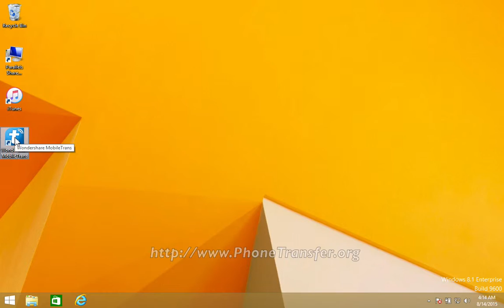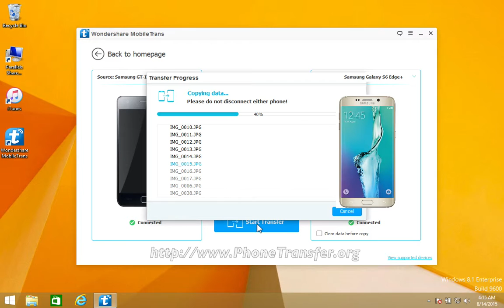[Pictures to S6 Edge+]: How to Sync All Photos from Samsung Phone to Samsung Galaxy S6 Edge+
The MobileTrans is designed to convert all the data you need from Samsung Phone to Samsung Galaxy S6 Edge+, including all videos, photos, music, contacts, call logs, messages, calendar and so on. With this software, you can readily transfer your data with only one click.

Detailed Uses Of MobileTrans:
1. Convert every application in your old Samsung phone to the new Samsung Galaxy S6 Edge+, inclusive of those saved in the Facebook, Wetchat, Twitter, etc.
3. Transfer all the media information, such as photos, music, songs, videos, from Samsung Phone to your Samsung Galaxy S6 Edge+.
4. Communication records like SMS message, call logs can also be transferred from Samsung Phone to Samsung Galaxy S6 Edge+.

Reasons for Choosing MobileTrans
1. Simple and convenient
With MobileTrans, you can finish converting & transferring in only just a few minutes. It is quite fast and easy.
2. Multifunctional
With MobileTrans, you can convert everything in your old phone as well as transfer information saved in Facebook, Wechat, Twitter, etc. to new Samsung Galaxy S6 Edge+
3. Not merely Samsung Galaxy S6 Edge+
With MobileTrans, the converting of any other brands of cell phone is available.